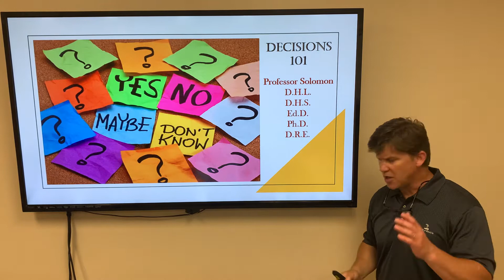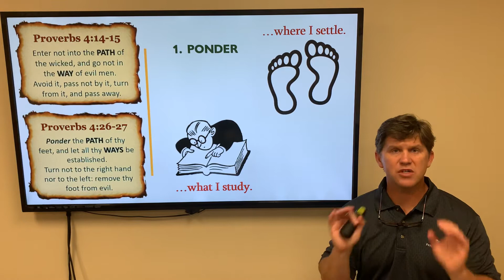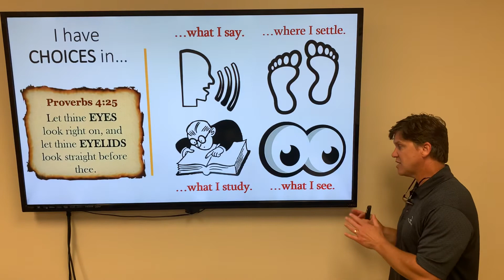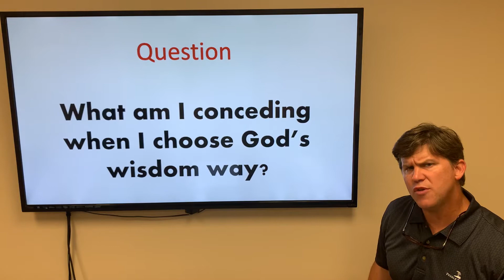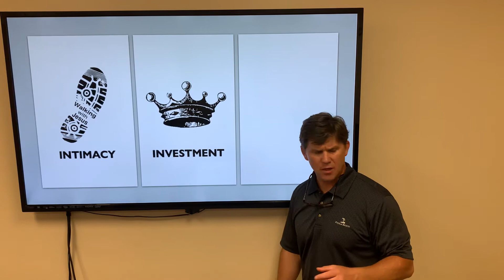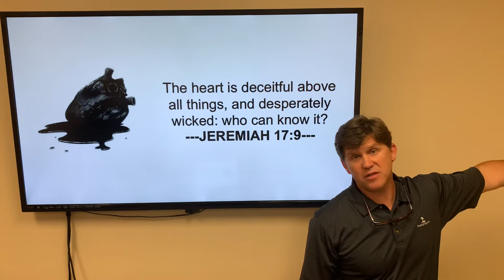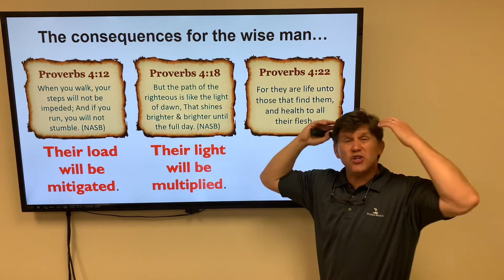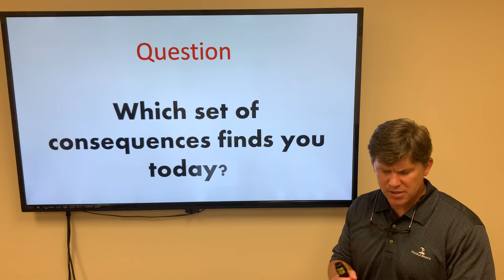Proverbs 4:11-27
28 June 2020
The Demand for Deliberate Decision-Making